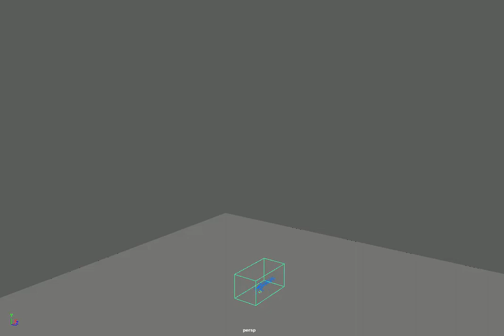Bifrostはじめました 第2回：Bifrost Aeroの実践 オペレーション９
前回はBifrostを使って簡単なシーンを作成しました。シーンを作成することでBifrostの基本的な作法を学んでいただけたと思います。今回はその経験をベースとしてAeroを使用して爆発のシーンを作成していきましょう。